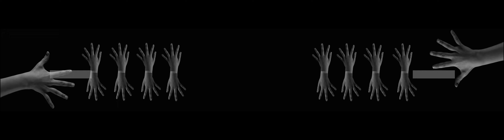Mapping na budovu Baťova institutu | Mapping on Bata Institute Building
"Videomapping na budovu Baťova institutu 14-15" - autorka: Aliona Baranava

" Videomapping - Bata institute building 14-15"  - author: Aliona Baranava